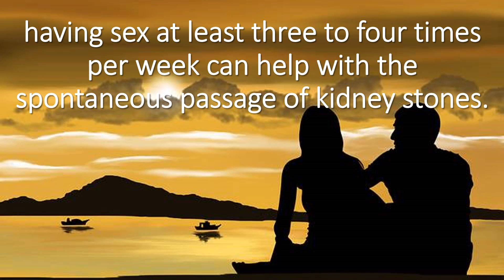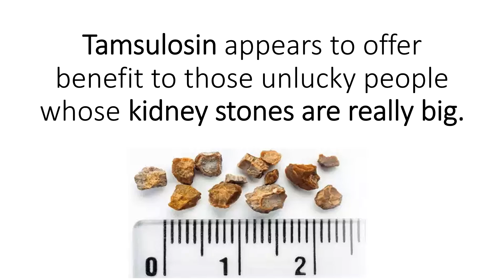Sex and Kidney Stones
Kidney stones bring more than a million Americans a year to emergency departments because of excruciating pain. If you’re familiar with kidney stones, then you know passing one is an incredibly painful experience that everyone should do their best to avoid. A recent suggests having sex at least three to four times per week can help with the spontaneous passage of kidney stones.